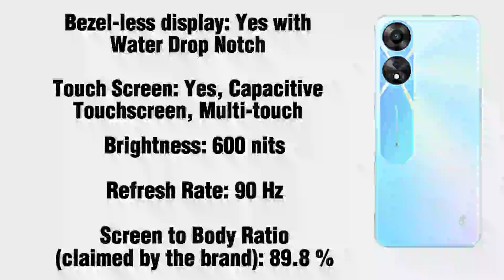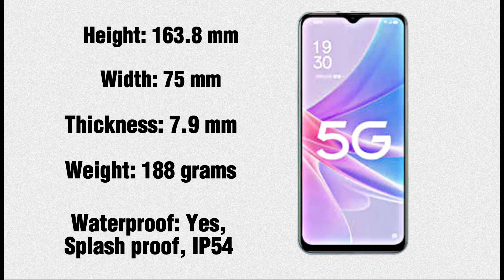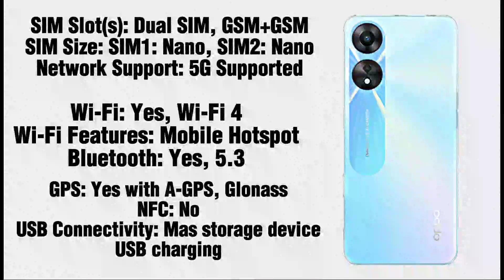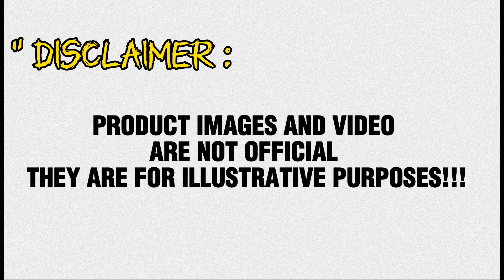Oppo A58 5G Spec's Features And Istimated Price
💥Other Tag:
Full phone specifications
Latest devices
Official Look
Specs
Newphone
Tech Specs
Specifications
Full phone specifications
Latest devices
Official Look
Review specs
handsetinformation
information

Istimated Price Only
PRICE: ₱11k to ₱13k plus